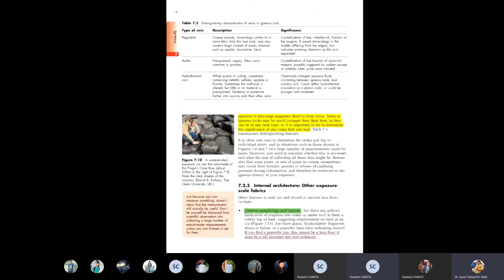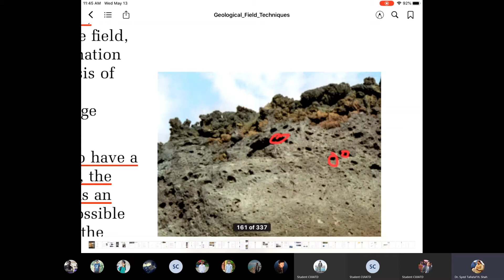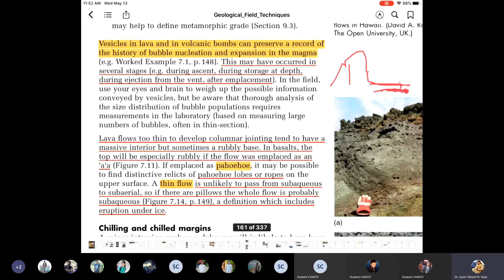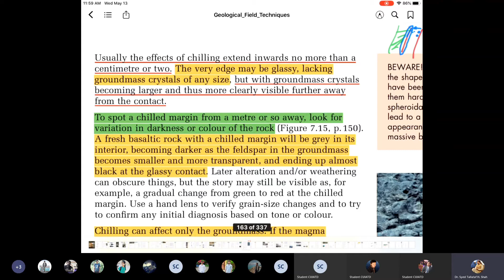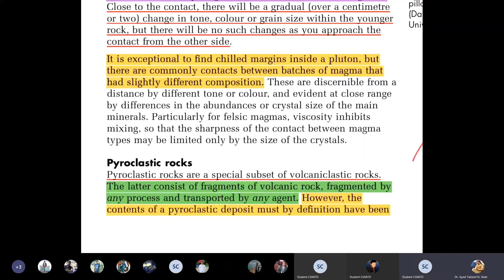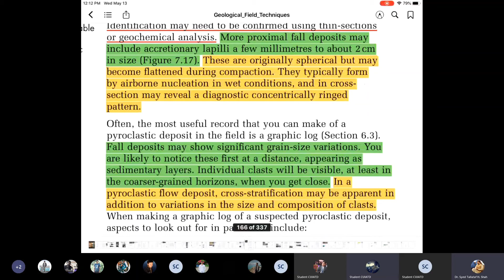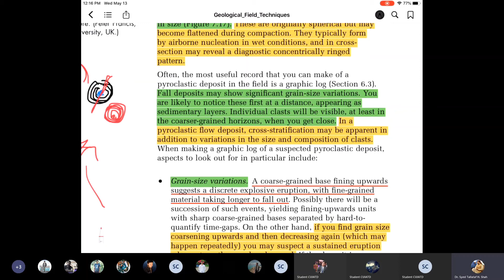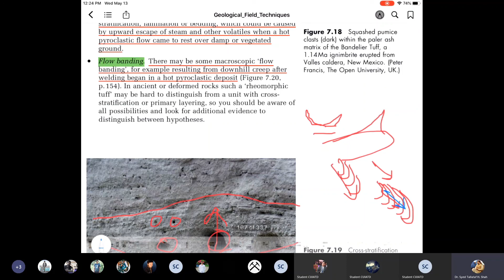Pyroclastic flow and rocks (Chapter 7)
This class lecture is for BS Geology students about the subject of "Field Geological Techniques".
Book: Geological Field Techniques by Angela L. Coe
Edition: 2010
Wish you the best of knowledge,
Dr. Shah